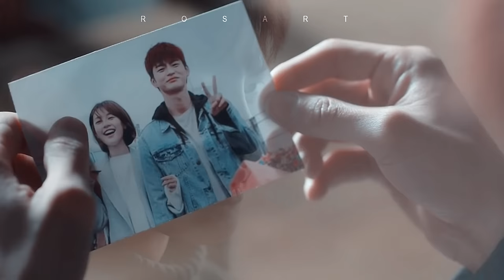jin kang & moo young ✗ If you die, I'll die too [15-16]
SPOILERS! Watch in HD + headphones please! T_T *lays down to cry silently*
 PT-BR/ENG-SUB * are available.
(Click on CC button or activate 'Interactive Transcript' function)

fandom:  Hundred Million Stars From the Sky / The Smile Has Left Your   -하늘에서 내리는 1억 개의 별
coloring: Mine
program: sony vegas pro 14

don't own the clips and the music. I just own the edit.